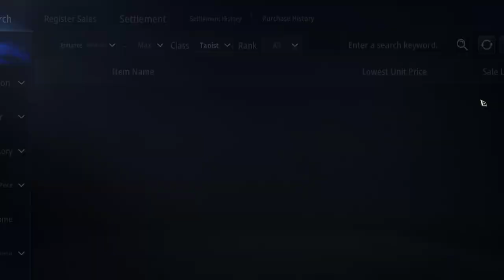MIR4 Taoist Epic Spirit and Spirit Treasure suggestions FT: Toberinna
If you have any question catch me live at
fb.gg/iragetv